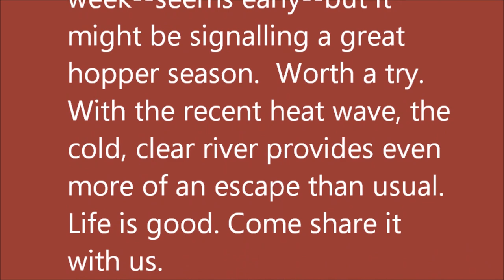June 26, 2024 Arkansas Trout Fishing Report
The White River watershed has seen some much needed rain this week, and water clarity has remained very good keeping the trout-catching phenomenal.  Water levels have continued high with generation throughout the day averaging 14,000 cfs.  Bull Shoals Lake is approaching seasonal power pool of 661.6 feet msl.

The rainbow catches were achieved mainly with sunrise or pink PowerBait tipped with shrimp on a size 6 Aberdeen or bait holder hook, bronze.  Another favored bait for a great catch has been fresh, soft-shell crawdads – when drifted mid-depth you'll increase your catch count.  I don't think the high water is going to last much longer, so get out those lures and stick baits while you can.  Tie on your favorite Smithwick (try the 4-1/2 inch blue back/white belly model) or Rapala (glass blue minnow Husky Jerk) before the water drops.

I was surprised to see some small grasshoppers this week--seems early--but it might be signalling a great hopper season.  Worth a try.  With the recent heat wave, the cold, clear river provides even more of an escape than usual.  Life is good. Come share it with us.